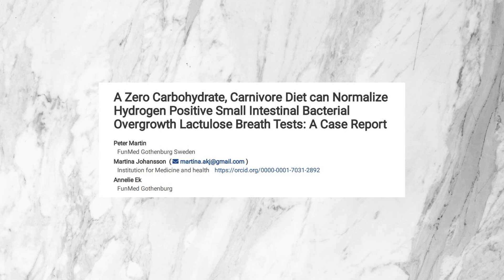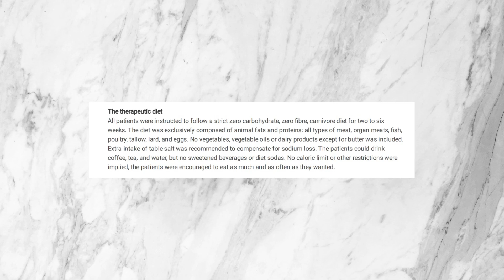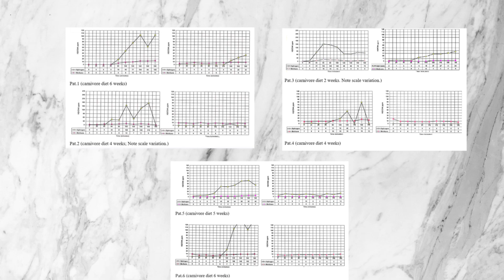This Diet Really CAN Cure SIBO? (Research on Carnivore Diet)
Struggling with SIBO and don't want to take pills? We will discuss the research study indicating that the Carnivore Diet really can cure SIBO.